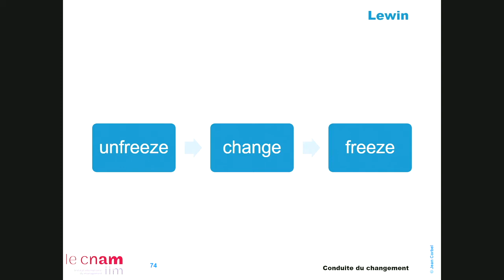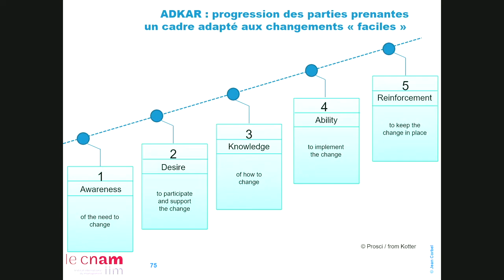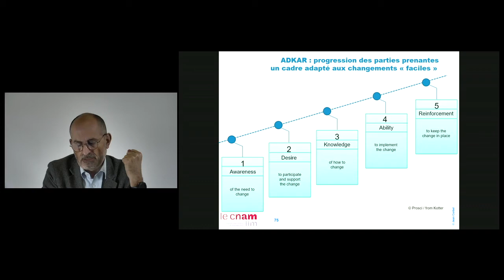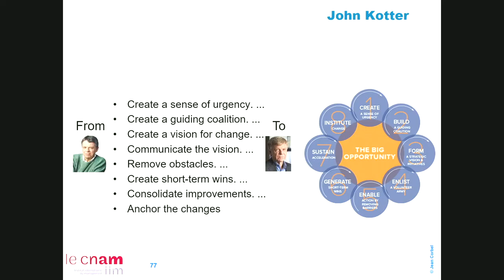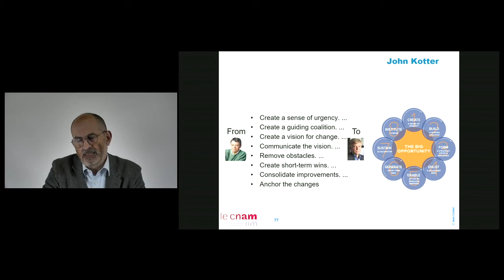16 - Tour d'horizon de méthodologies de conduite du changement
De Lewin à Kotter, les regards sur la conduite du changement ne manquent pas, et ils sont tous intéressants. Alors, un petit voyage dans le temps ensemble?